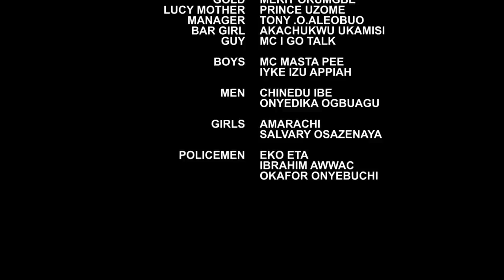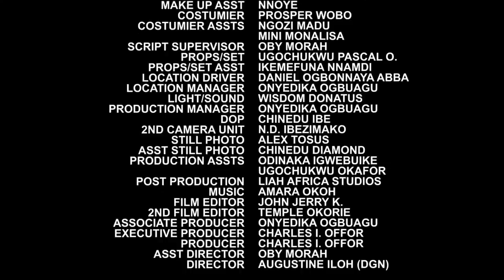The Humble Husband Season 11&12 -New Movie Destiny Etiko & Jerry Williams 2021 Latest Nigerian Movie